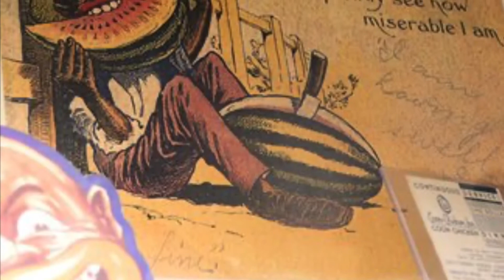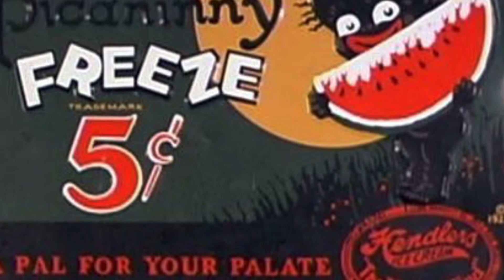Ethnic Notions Summary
Intro to Mass Communications

Summary of “Ethnic Notions” by Marlon T. Riggs